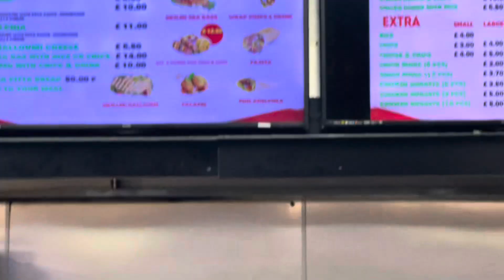One pond ka khana 🥗